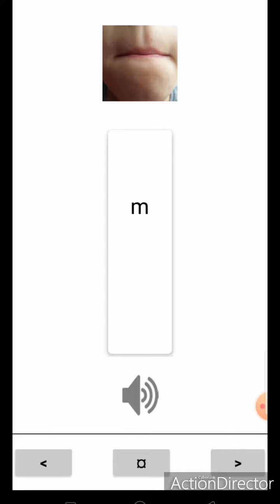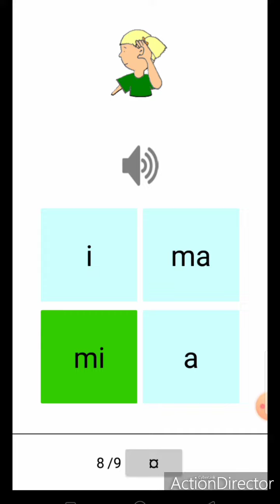les syllabes ma - mi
المستوى الأول فرنسية